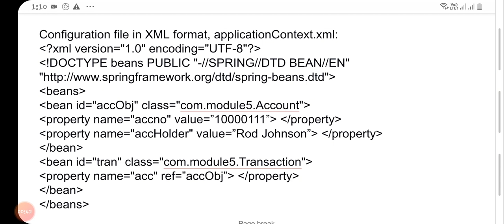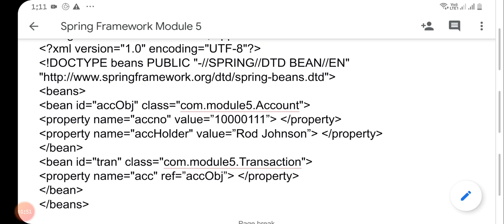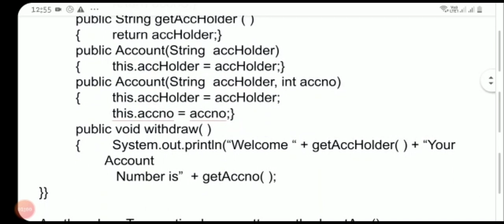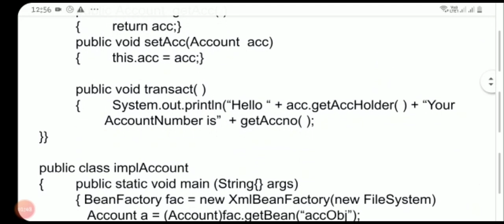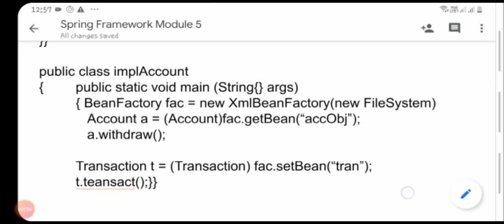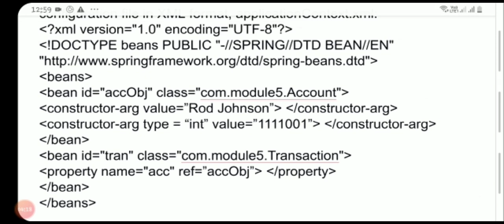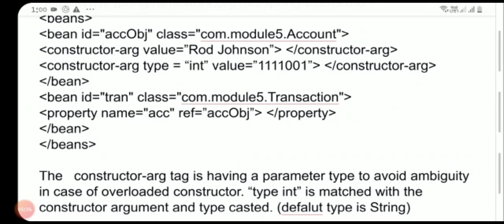MCS4EB3 Advanced Java Programming : Module 5 - Spring Framework : Part 6 - Constructor Injection